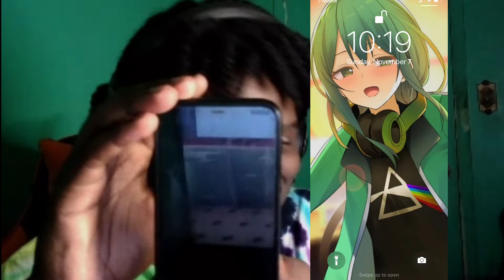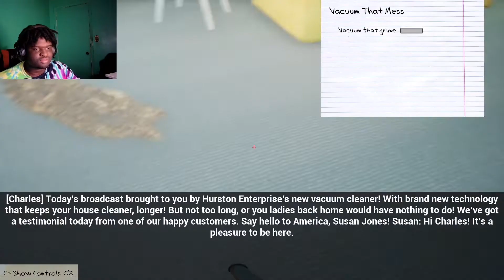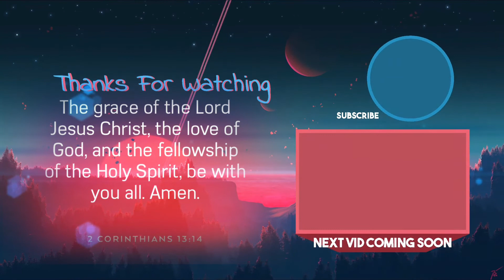Welcome to the Call Of KAREN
Hope you guys enjoyed the video as always be sure to give it a big thumbs up and subscribe if you are new, we are pushing to 400 subs by the end of the year, so come be apart of the MC Family.